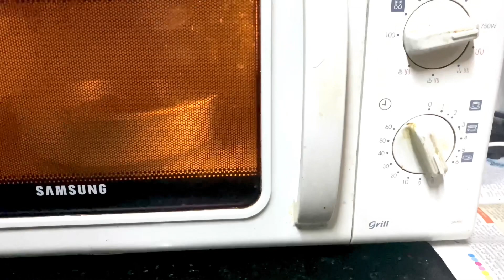Protein Bars and protein Laddus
Sunflower, pumpkin , watermelon seeds, oats, sesame seeds ( black and white) cranberries, anjeer, apricot, groundnuts, dates, # protein bars,protein laddus